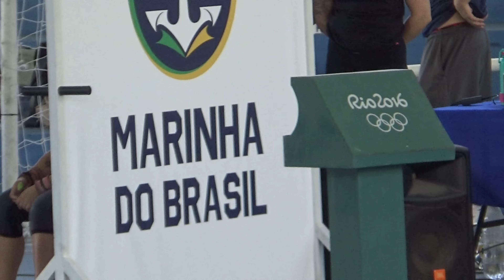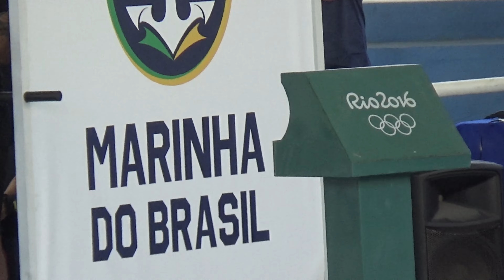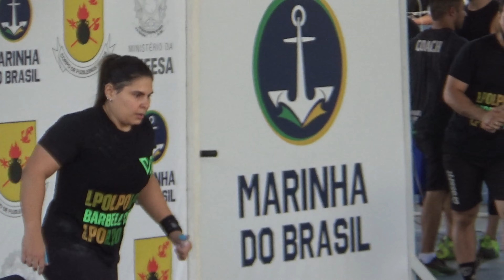Veja com foi a ATLETA Giullia Auad na COPA CARIOCA DE LEVANTAMENTO DE PESO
Instale o TubeBuddy (é essencial!) ESTILOLPO
NESSE VIDEO: Você vai vê o atleta Giu  na comeptição.

Crossfit e LPO🏋️‍♂️
Educação Física 📚
Biologia 🧬 📚
Vigilante & Bombeiro Civil
🥇V6 Games 2022
🥈 Copa Romênia 2022
🥉Sest Senat Society 2022

Este canal foi feito com intuito de mostrar o nosso LPO, Crossfit, as atividades físicas que prático e meu dia a dia.
Ative as notificações
E me ajude a compartilhar meu canal.